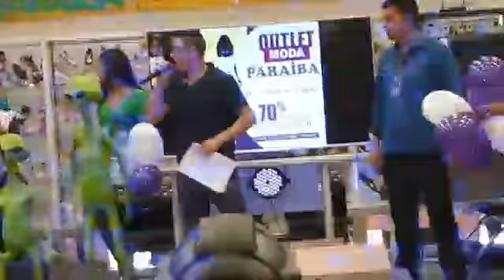Desfile de lançamento do Outlet Paraíba, o maior outlet das galáxias